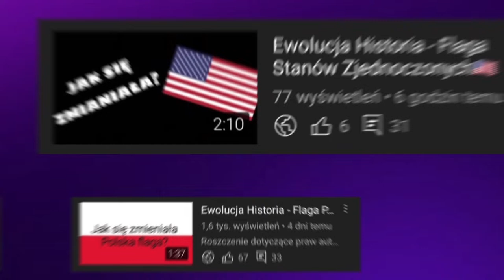[#29] Ewolucja loga kanałów widzów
🔴Opis🔴
Cześć! Witajcie w serii ewolucja na moim kanale! Dziś wam pokaże logo jednego z moich widzów @radionova_theplotagonist jak się zmieniało na przestrzeni lat. Jeśli masz pomysł na kolejny odcinek z tej serii to napisz w komentarzu! Zapraszam do oglądania!

⚫️Montaż: Dawid SK3BA TV
🖥Bohater odcinka @radionova_theplotagonist